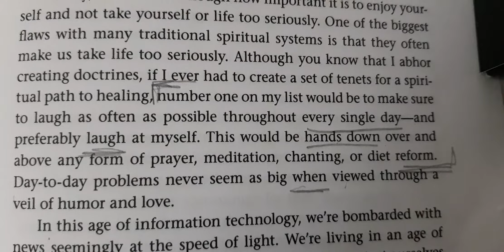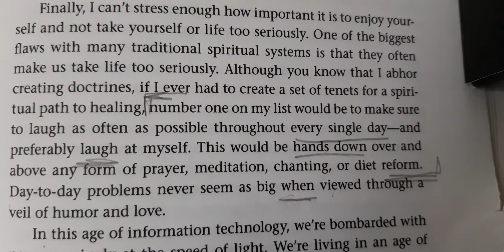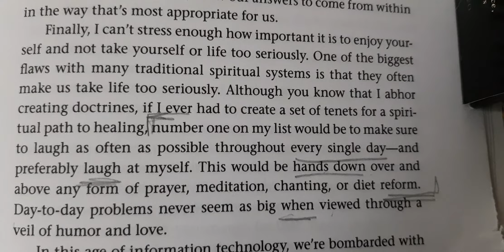웃음. 자신을사랑하기.